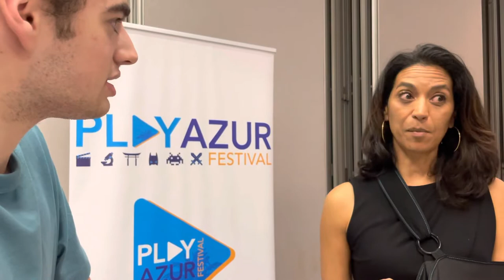Rencontre avec Sabine de C’est pas Sorcier